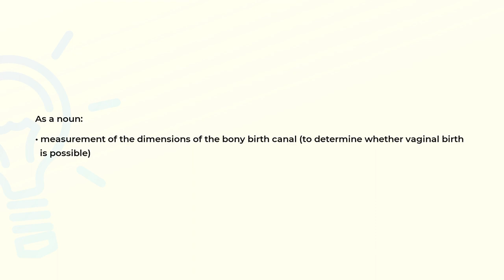What is the meaning of the word PELVIMETRY?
Definition and spelling of the word PELVIMETRY.

(00:00) Intro
(00:08) As a noun
(00:19) Spelling

As a noun (00:08):
• measurement of the dimensions of the bony birth canal (to determine whether vaginal birth
  is possible)